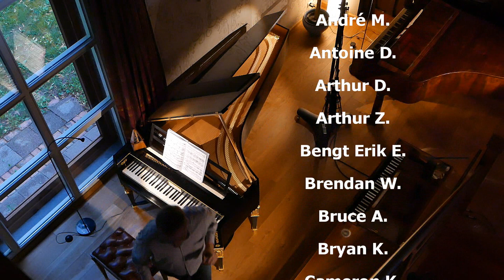Beethoven - Symphony No. 1 {Part 2} - Piano Solo (Hummel) - Wim Winters -Pianoforte Fritz/Potvlieghe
Beethoven - Symphony No. 1 - (2) Andante Cantabile Con Moto
PIanoforte after Fritz 1816, copy by Joris Potvlieghe.
Tempo Indications (Metronome Numbers) for the symphony are Beethoven's.
📩One weekly mail in your mailbox?